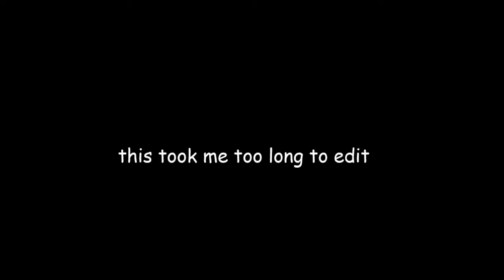i made car crashes better